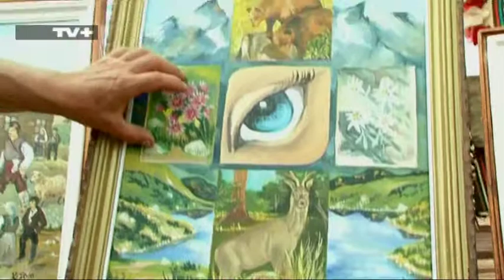Ария из фолклора на България - еп. 3, Пирин пее ч. 3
Гледайте по ТВ+ в мрежата на Булсатком.